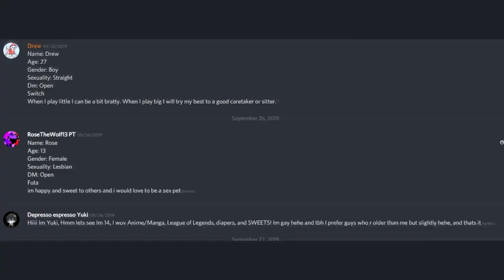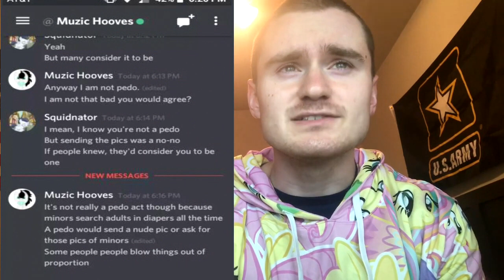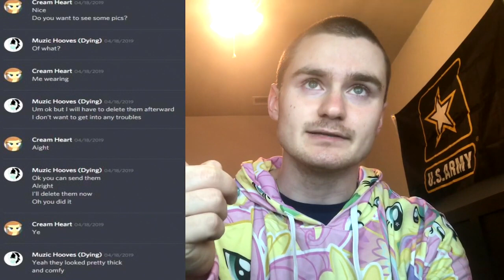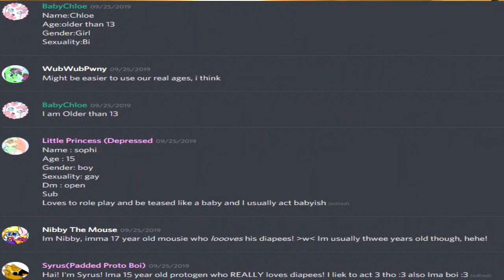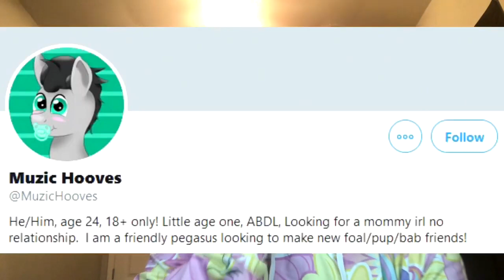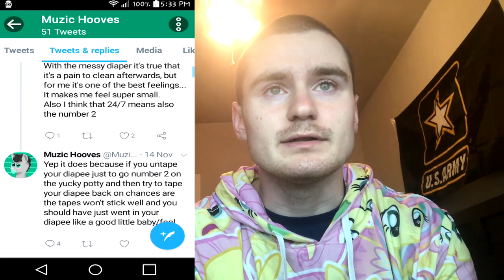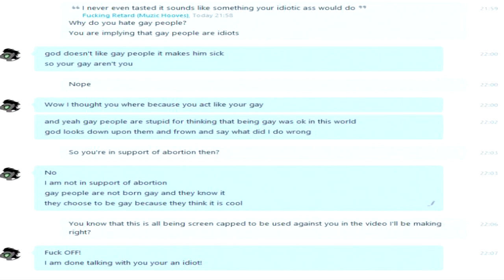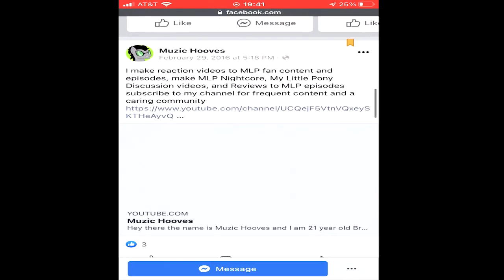Content Clop: Solvaro/Muzic Hooves (PonyBro I Guess)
Original Upload: March 28, 2021 on HeavyWeaponBaby's deleted channel

Original Description below:
Stay away from this person please.